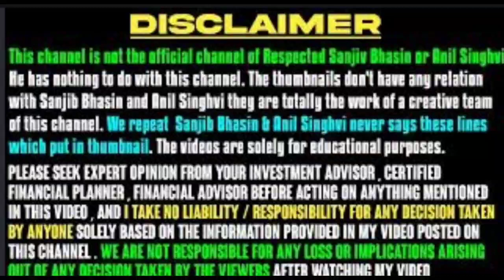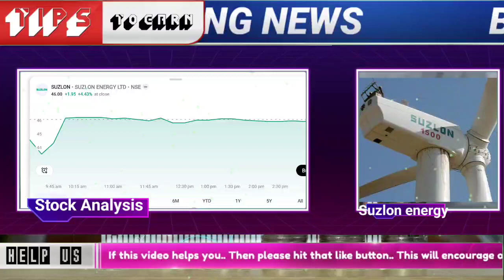suzlon energy share,suzlon energy share news,suzlon share latest news,suzlon energy share latest